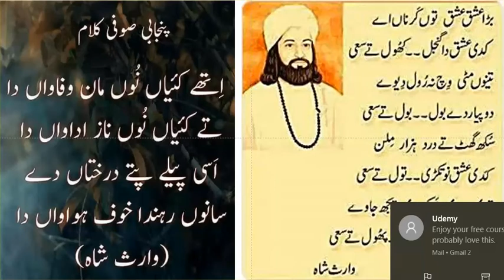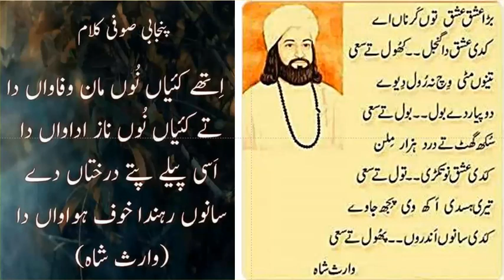Punjabi Lecture _5| Classic Poetry|Heer | Waris Shah |Characters|Part 3|Paper tips and tricks